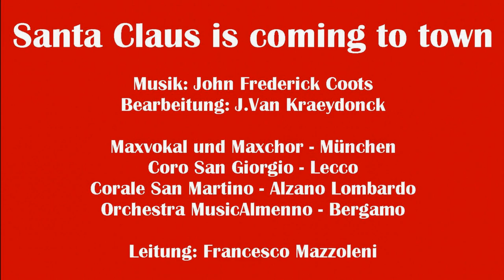SANTA CLAUS IS COMING TO TOWN by John Frederick Coots (1897-1985)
Bearbeitung: J.Van Kraeydonck
Orchestrierung: Francesco Mazzoleni

Maxvokal und MaxChor - München
Coro San Giorgio - Lecco
Corale San Martino - Alzano Lombardo
Orchestra MusicAlmenno - Bergamo

Leitung: Francesco Mazzoleni

Live-Aufnahme
Basilica di San Martino - Alzano Lombardo - 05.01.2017